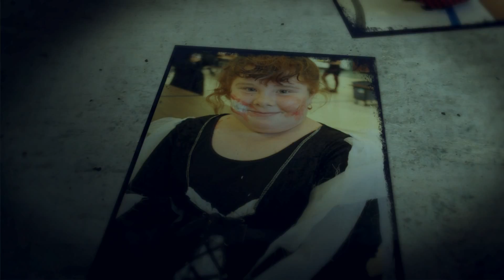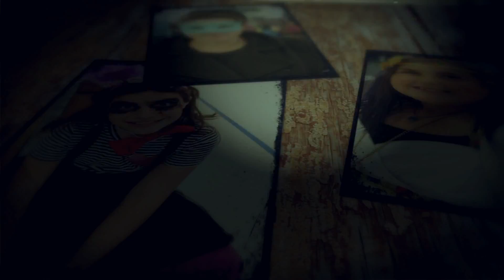Turquoise Trail Charter School -- Halloween 2014